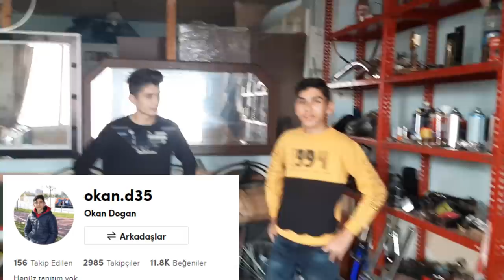YILBAŞI ÇEKİLİŞİ ! BİSİKLET HEDİYE EDİYORUZ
ＤＩＧＥＲ ＶＩＤＥＯＬＡＲＩＭ ⤵️ ⤵️

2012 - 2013 Seneleri Arasında Sadece Bir Hevesle Başlayan Basık Bisiklet İşinde İzmirde İlkleri Yaparak Başladık Bike35 Grubunu Kurduk İzmirin İlk Uzatmalı Bisikletini Yaptık Tüm Türkiyeye Balık Şaşedeki Nikelajı Sevdirdik Gösterdik Kendimize Özgü Zevkimize Hitap Eden Bisikletler Yaparak Basık Bisiklet İşinde Türkiyede İlkleri Yaptık ve Tüm Piyasaya Kendimizi Tanıttık Sevenimizde Oldu Sevmeyenimizde Muhtemelen Bunu Okuyorsan Seven ve Destek Olanlardan Birisisin Bana Vakit Ayırıp Okuduğun İçin Teşekkür Ederim Kendine İyi Bak Sonraki Videoda Görüşmek Üzere...

2015 Yılından Beri Çeşitli Düzenlediğimiz Etkinliklerimiz , Konvoylarımız , Fuarlarımız İle Tanınmış Normal Bisikletlere Göre Farklı Bisikletlerimiz İle Duyulmuş Bir Grubuz Aileyiz Daha Fazlasını Ögrenmek İçin Sende Ailemize KATIL.